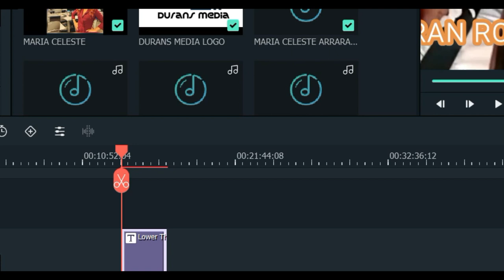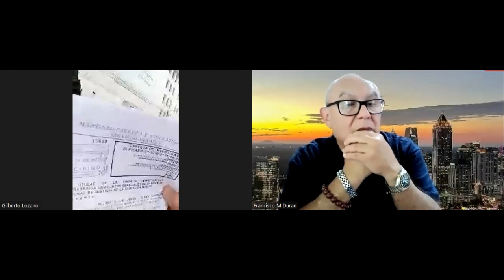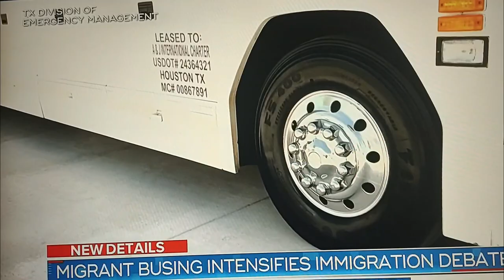PENTÁGONO TOMA CONTROL DE FRONTERA ANTE IMPARABLE TERRORISMO; GILBERTO LOZANO SEGUIDO POR POLCÍAS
ÑÁÍÉÓÚ
EL PENTÁGONO TOMA CONTROL DE FRONTERA ANTE IMPARABLE TERRORISMO DE LOS CARTELES MEXICANOS; @GilbertoLozano LOZANO, LIDER DE @FRENAAAOficial    SALE DE @CDJCDMX CORTE DE JUSTICIA DE LA CIUDAD DE MEXICO SEGUIDO POR POLCÍAS.
EL NARCONOVELEROPIGMENIOIBARRA NIEGA SABER DE CARTELES MEXICANOS LUEGO DE PRODUCIR Y DIRIGIR MAR DE UN CENTENAR DE NARCONOVELAS QUE @Telemundo Y @TELEVISIONAZTECA LE COMPRARON POR UNA DECADA @charlasdelanochepalabrasco9663 @FranciscoManuelDuranRosillo